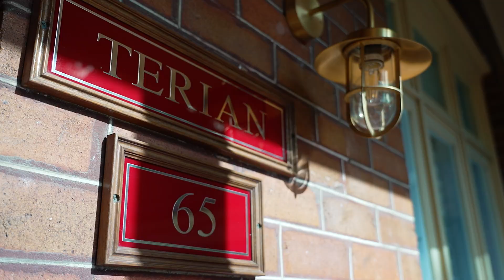65 Arthur Street Carlton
Federation Family Home Reveals Outstanding Renovation

Amid a north facing 559sqm parcel of landscaped gardens, this beautiful home showcases an architecturally designed renovation together with a flawless restoration of outstanding quality for an effortless family focused lifestyle.

Designed for indoor/outdoor living with a sun soaked, heated in ground pool with 6 person spa.
The ground floor offers a layout that freely flows from 3 double size bedrooms to spacious family living.
The spacious upstairs parents retreat boasts raked ceilings, a private terrace, study nook, ensuite and walk-in wardrobe.
Undercover alfresco entertaining is a dream overlooking the rear garden and pool surrounded by gorgeous mature hedging.
Deluxe kitchen reveals Ilve stainless steel gas cooking, stone benches, integrated appliances and 13 foot ceilings.
Oversized designer bathrooms, both with feature bath tubs and high class finishing.
Internal access to the underground cellar with 1,000 bottle capacity & ideal cellaring conditions.

Additional features include:
Ducted air conditioning with linear grills.
4 original fireplaces – 2 operational.
Plantation shutters, built-in robes to all bedrooms.
Within walking distance of transport, shopping and schools.
Moments’ drive to train stations and the beach.

A wonderful family home, with something for everyone, and will not disappoint.